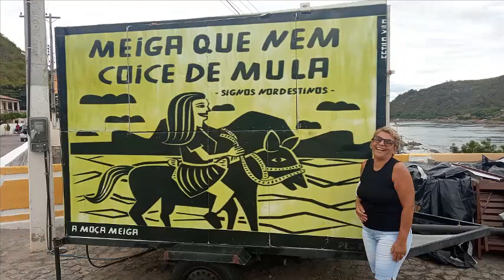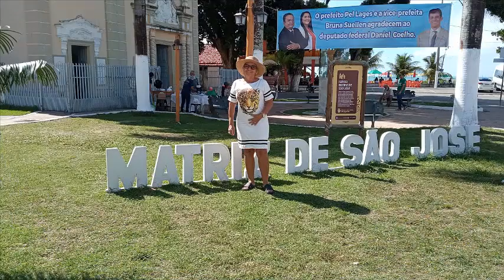Você, razão do meu viver - Feliz Dia dos Namorados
De Roberto Carlos e Erasmo Carlos